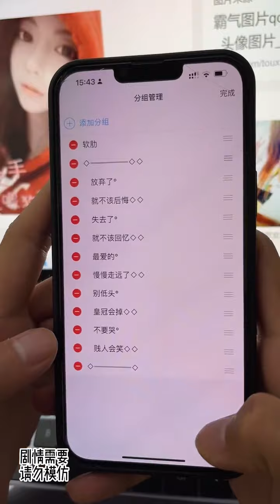怎麽回事兒啊，手機上聊的好好的，當面話都不想說了#搞笑